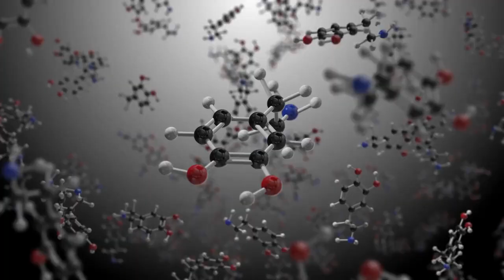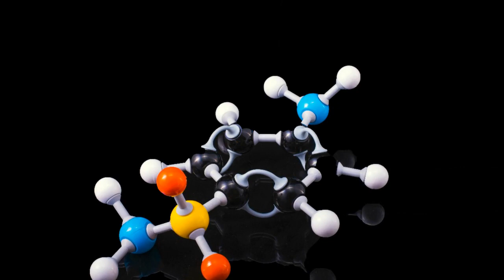🔬✨ Chinese scientists discover means to reverse ageing in step towards immortality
🔬✨ Breaking News from Yzee News! Chinese scientists make groundbreaking strides towards immortality with a revolutionary anti-ageing therapy. 🇨🇳👩‍🔬 Discover the details of this scientific marvel that claims to reverse ageing and prevent lethal illnesses like Alzheimer's.

🌐 Key Highlights:

Ageing Reversed: Chinese scientists unveil a cutting-edge anti-ageing therapy that could potentially reverse the ageing process, paving the way for a future where Benjamin Button's story might become reality.
Preventing Illnesses: The innovative method aims not only to defy ageing but also to prevent dangerous illnesses, offering hope for healthier and longer lives.
Hydrogen's Role: The therapy revolves around the anti-inflammatory properties of hydrogen, considered the "holy grail" of anti-ageing for its potential to slow down the ageing process.
Novel Delivery System: To harness the therapeutic effects of hydrogen, scientists devised a scaffold implant using nanotechnology, ensuring a safe and efficient delivery of high concentrations over an extended period.
🧪 Scientific Breakthrough:

The research, published in Nature Communications, details the successful utilization of hydrogen molecules with 40,000 times more efficacy than previous methods.
The safe and targeted delivery mechanism using nanotechnology marks a significant leap in anti-ageing strategies.
🌈 Future Implications:

Explore the possibilities and ethical considerations surrounding the pursuit of immortality and extended human lifespans.
Join the conversation on the potential societal, cultural, and medical impacts of such a transformative breakthrough.